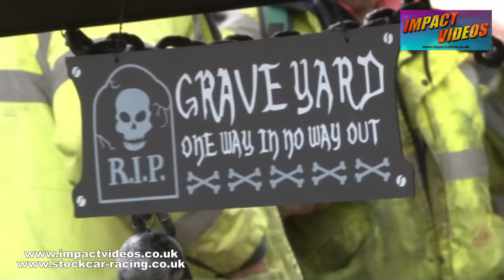Halloween Carnival 2014 Unlimited Banger Racing Kings Lynn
Banger racing highlights from the 2014 halloween carnival night at kings lynn that saw some hearses painted up with halloween decorations and big crashes.